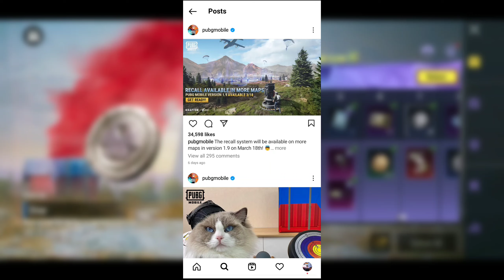Finally BGMI 1.9.0 Update Release Date | BGMI Official 1.9.0 Update Release Date Here Kannada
QBGMI 1.9.0 Update Release Date | BGMI Official 1.9.0 Update Release Date Here Kannada

➤BGMI Player ID
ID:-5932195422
Name:-؄ＧＳ・SHIVU